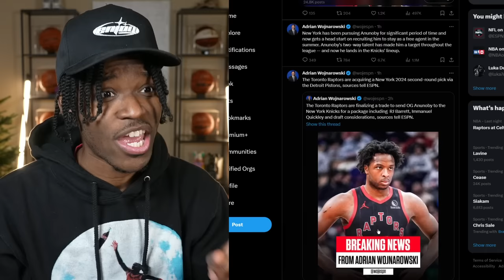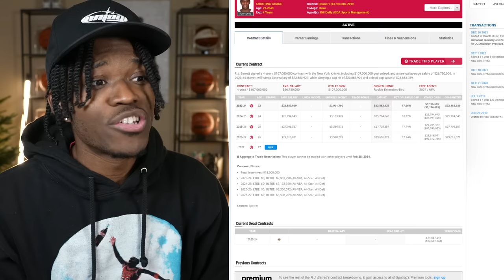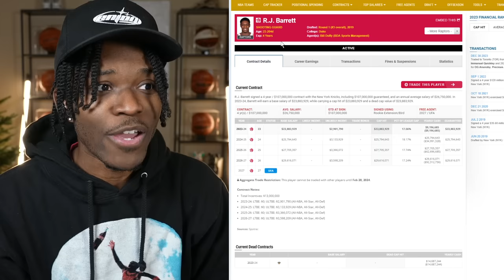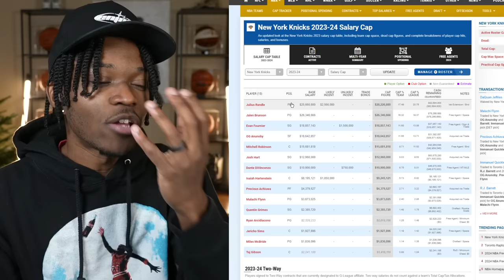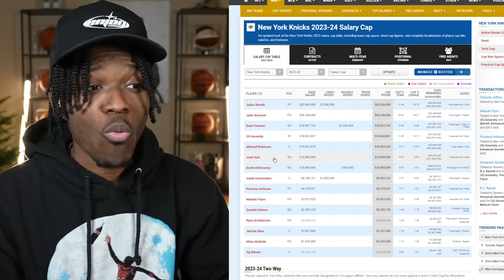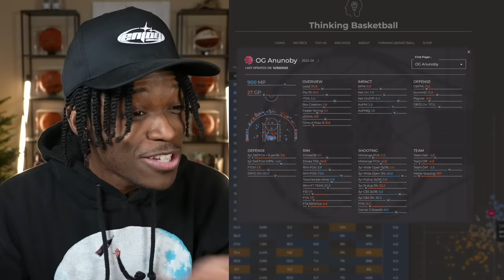The Knicks Just Traded For OG Anunoby...